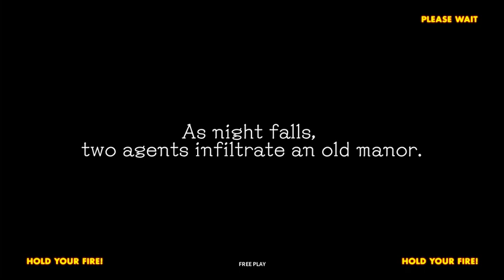The House of the Dead: Scarlet Dawn (Arcade) 2P Cooperative Playthrough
The House of the Dead: Scarlet Dawn 2P Cooperative Playthrough, zerando, detonado, walkthrough, gameplay...